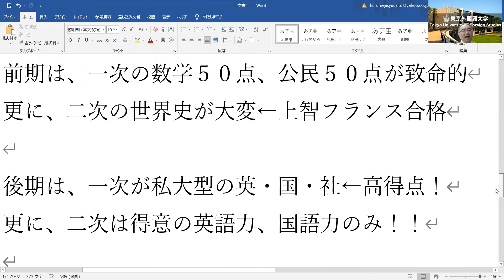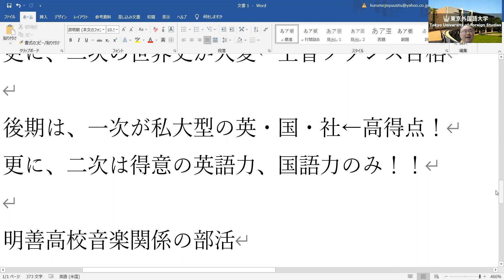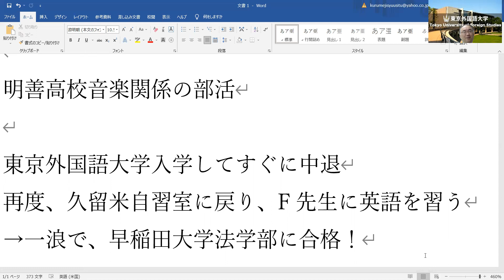677.【東京外国語大学】について質問がありました！奇襲はどのような受験戦略で行くか？上智大学フランス語学科に合格したが、前期試験で不合格。原因Japanese university entrance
２３歳で、私立女子高校の数学教師に正式採用される
２５歳で、九州で一番最初にできた東進の校舎長へ、受験業界へ転職（毎年５００名を集める）
３３歳で、東進から個別指導塾へ転身。年収１０００万円近くも？
４３歳で、久留米自習室を創業。代表として８年目となる。